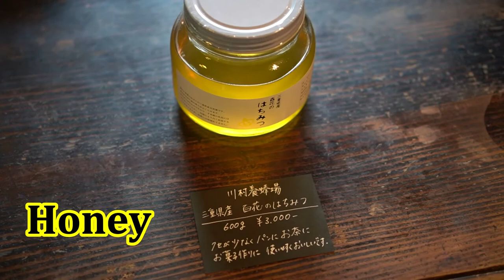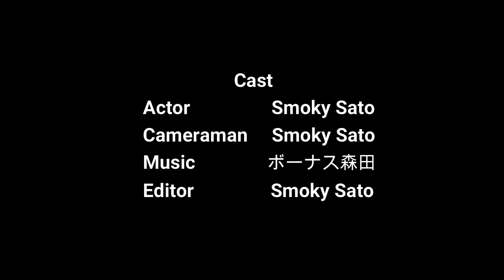Go to nice cafe in Komono, Mie!!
I went to Komono, Mie. I had breakfast at the cafe.
It was very good!!